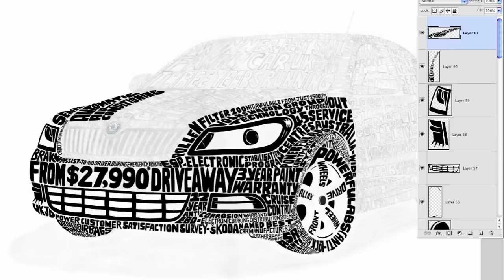Skoda-90 reasons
This video gives the viewer a behind the scenes look at the making of the recent Skoda campaign -90 reasons to buy the Octavia 90 tsi.